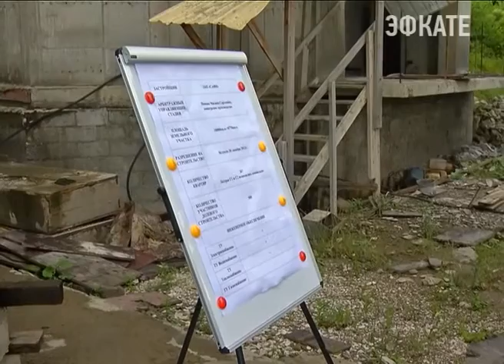Краевые власти борются с застройщиками вне закона Новости Сочи Эфкате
Почти пять тысяч человек признаны жертвами обмана в долевом строительстве на Кубани. Значительная часть из них - в Сочи.
Сочи. Новости.
Телеканал Эфкате.